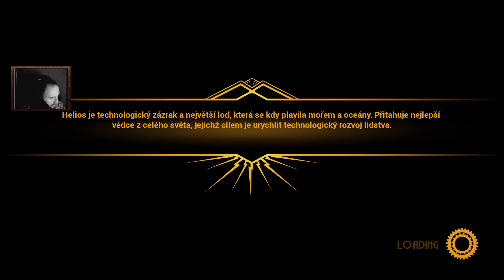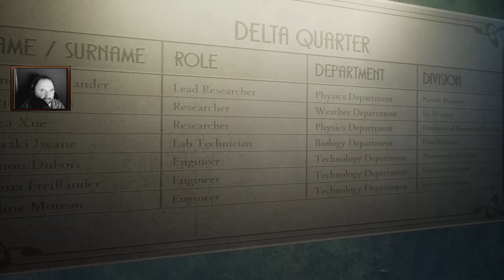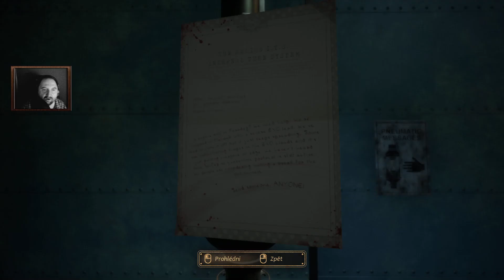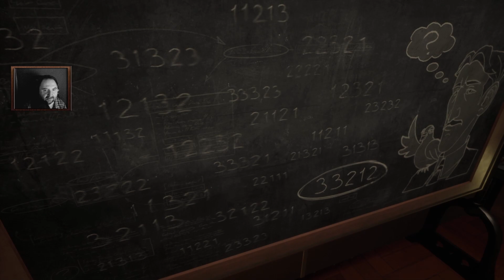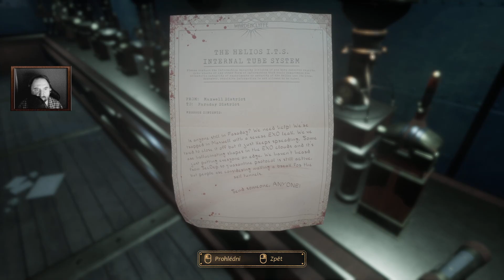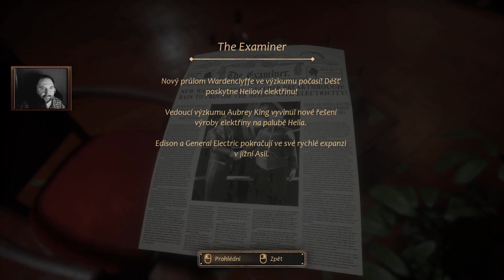Close The Sun #02 - Teslo, Edisone já jiskru mám...